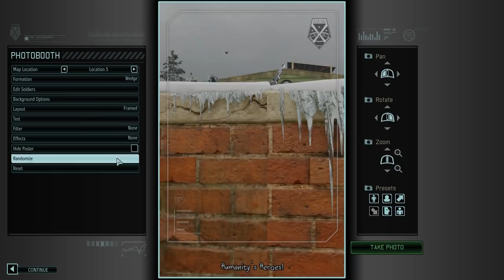DOUBLE REAPERS - PART 37 - XCOM 2 WAR OF THE CHOSEN Gameplay - Let's Play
XCOM 2 War of the Chosen Gameplay is here! This is episode 37 of our Let's Play XCOM 2 War of the Chosen. Work with The Reapers, The Skirmishers, and the Templars to take down the Assassin, the Warlock and the Hunter who represent the Chosen. Thanks to 2k for early access! There are two ways to join the character pool:

Due to the fact that I'm manually creating all characters, I will handle much of the visual look. If you want to leave a defining characteristic I will try to work that in.

If you choose to join through Patreon, you will have access to a special discord channel where you can submit a very detailed character build and you will be guaranteed added to the character pool!

XCOM 2 War of the Chosen Details:

The Warlock
The Assassin
The Hunter
The Reapers
The Skirmishers
The Templars

XCOM 2 War of the Chosen Steam Page for purchase and download